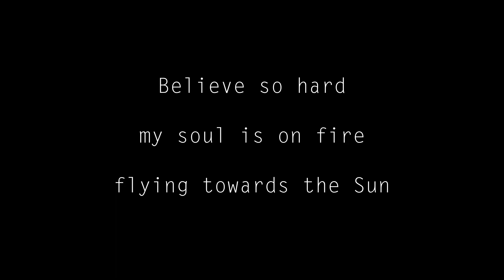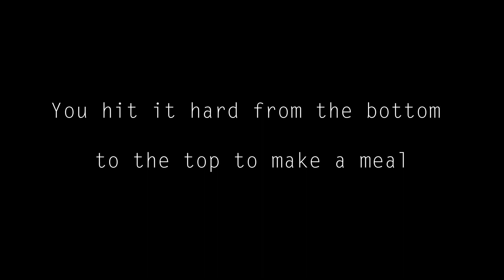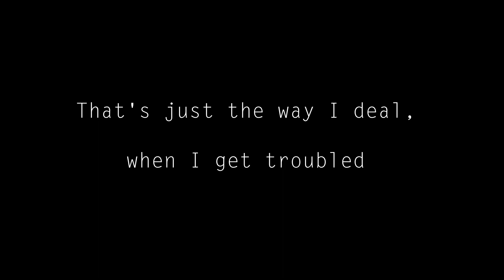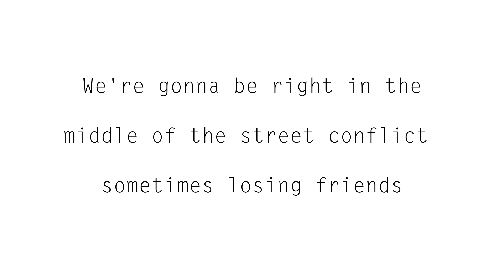Delinquent Habits - Over and Over [Lyrics]